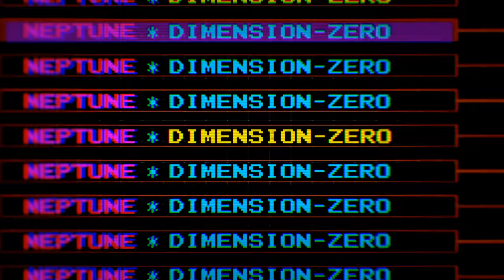「Megadimension Neptunia VII」 Z Opening 《Waifu2x》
High Quality 「Megadimension Neptunia VII」 Z Opening.
Song: 「More Soul! Contenu」 (More Soul! Continue) by 『Mariko Honda』 (Uzume)
Game: Megadimension Neptunia VII
Specs: pc-rip | 720p | waifu2x-denoised | ffmpeg upscaled